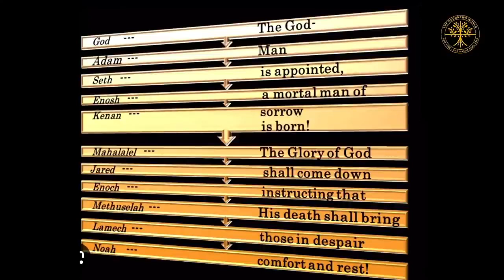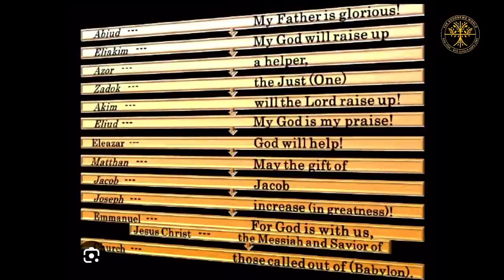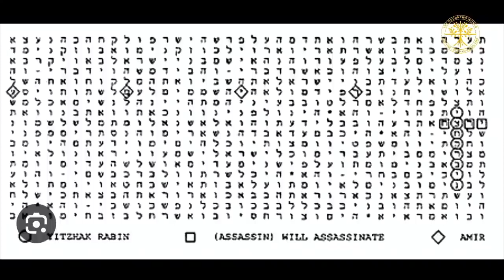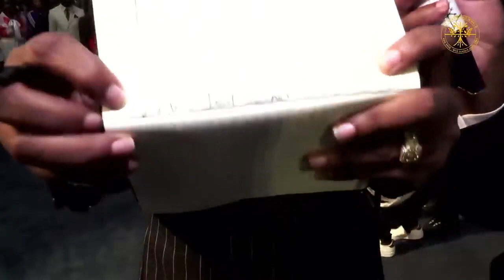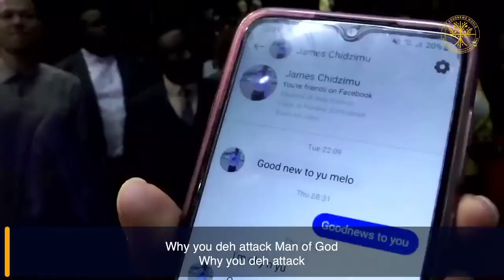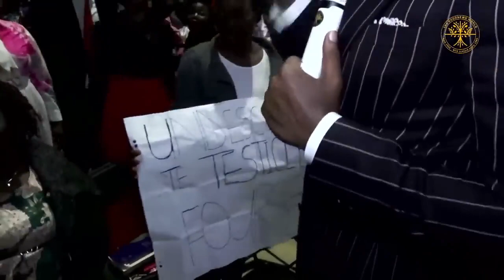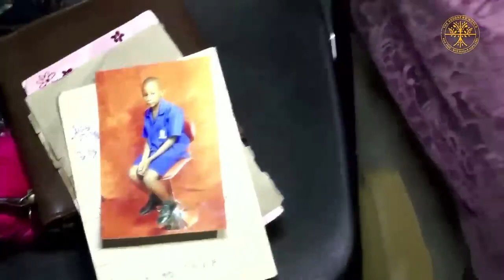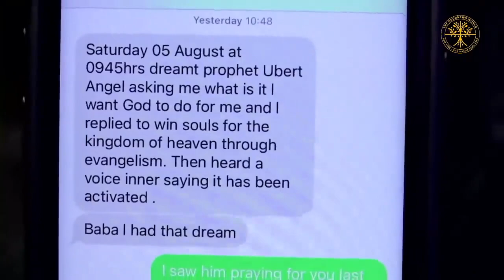The Voice of An Archangel || Prophet Uebert Angel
They are for "Fair Use" for purposes such as criticism, comments, new reporting, teaching, scholarship, Education and Research Non-profit, Educational or Personal use tips the balance in favour of Fair Use.

1. This video has no negative impact on the original works
2. This video is also for teaching, inspirational and promotional purposes.
3. It is not transformative in nature.
Allos Digital Network does not own the rights to these images, videos, and audio files.